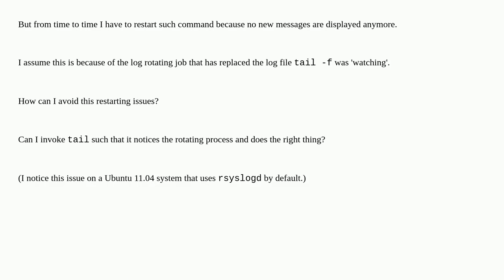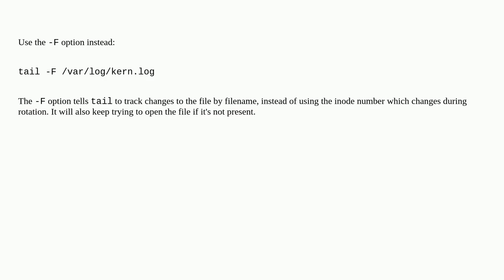Unix: How to do a tail -f of log rotated files?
How to do a tail -f of log rotated files?

A special thanks goes out to the community

  tail logrotate rsyslog logs